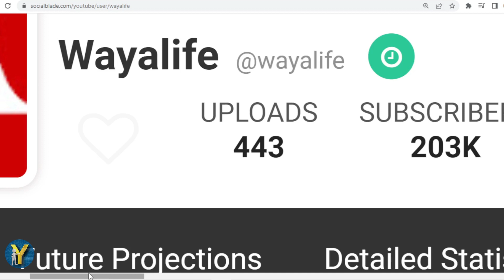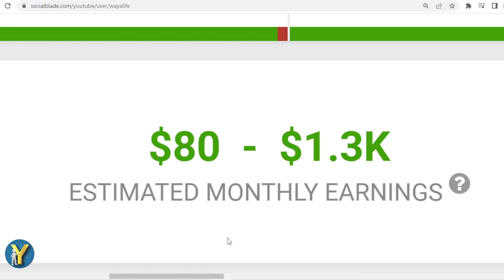How Much Does Wayalife Earn from YouTube? Here's the data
Make sure to check out @wayalife

Search terms to help you find this video:
Wayalife Youtube earnings,
Wayalife channel revenue,
Wayalife YouTube income